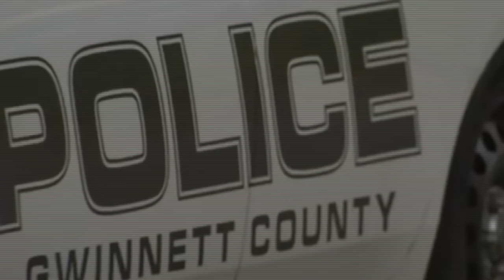The Interrogation of Cassandra Bjorge | JCS Inspired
In This JCS Inspired video we take a look at The Interrogation of Cassandra Bjorge.

Gwinnett County Police have filed charges of Murder and Aggravated Assault against 19-year-old Johnny Rider and 17-year-old Cassandra Bjorge in connection with the deaths of Wendy and Randall Bjorge, aged 63. Wendy and Randall were Cassandra's grandparents. The Medical Examiner has determined that both victims died as a result of homicide, with the cause of death being incisions to the throat. Additionally, both victims sustained blunt force trauma and sharp force injuries.

Johnny Rider, 19, and Cassandra Bjorge, 17, were sentenced on Friday to two life terms with the possibility of parole in 60 years, in addition to 21 years to be served concurrently with the life sentences. They pleaded guilty to charges of murder, aggravated assault, and theft stemming from the April murders of Bjorge's grandparents. The bodies of the elderly couple were discovered by police in their home off Furlong Run in the early hours of April 9, with authorities estimating they had been deceased for approximately a week. Warrants outline that Bjorge and Rider subjected her grandparents to a vicious assault, involving kicking, punching, and beating with a tire iron before ultimately fatally stabbing them in the throats.

Cassandra Bjorge.